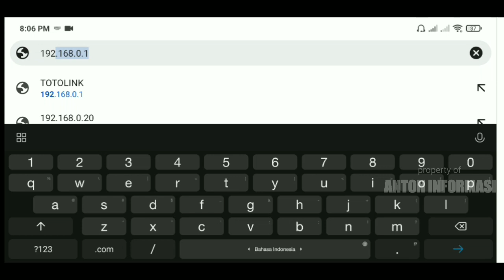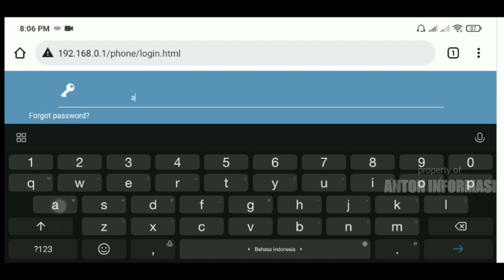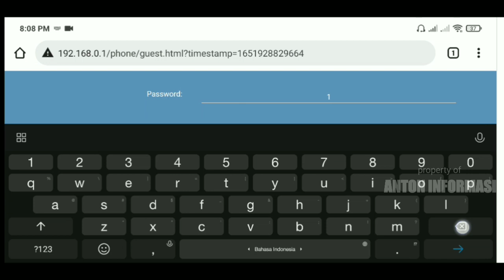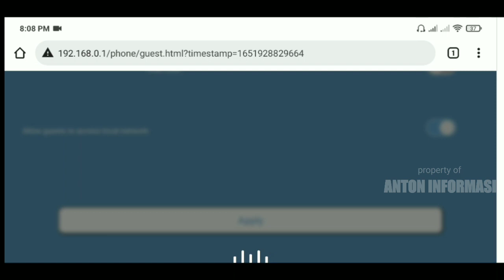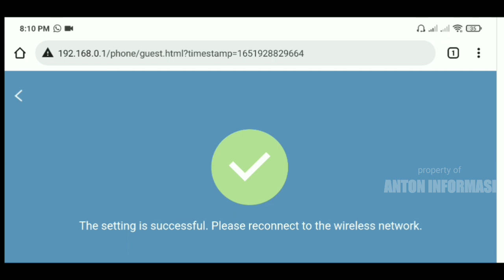part 4: CARA MEMBUAT 4 SSID DI ROUTER TOTOLINK AC1200 part 1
cara membuat 4 ssid di router totolink ac 1200.
dengan begitu kit abisa memisahkan antara pengguna wifi umum dan pribadi sehingga tidak membuat kita merasa susah memisahkan user di router totolink ac 1200 wireless router.

seperti kita tahu bahwa router totolink ac1200 ini memiliki 2 buah frekwensi atau yang biasa di sebut dualband yaitu 2,4ghz dan 5ghz yang langsung di oancarkan oleh router jenis ini, maka dari itu jika kita membuat 2 ssid otomatis akan menjadi 4 ssid yang di pancarkan yaitu 2 buah ssid 2,4ghz dan 2 buah ssid yang memiliki frekwensi 5ghz.
simak terus videonya ya guys..